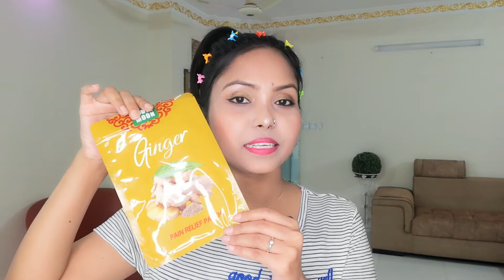How to Use Ginger Pain Relief Patch | Health Care by Jannat Pramanik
পাইকারি কিংবা খুচরা এই প্রোডাক্টগুলো অর্ডার করতে নিচের এই পেইজ লিংকে যোগাযোগ করুনঃ

I am an Influencer.
Who Describe any Kind of Beauty Products.
I Will Help You to Get a Healthy Skin.You Can Watch My All Videos and Give me a Like With a Comment,What do You Want to Know.I Will Help You Inn Sha  Allah.